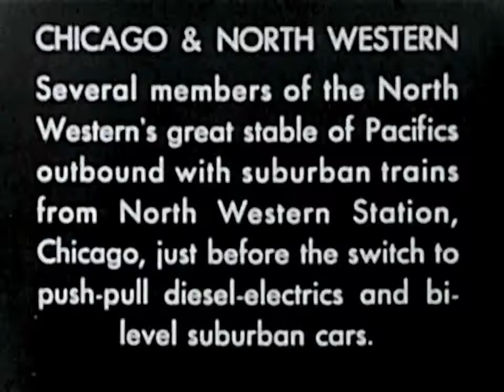Chicago & Northwestern Railroad Depot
Rolling the Freight on the Chicago & North Western System - American Railroad in 1947 - WDTVLIVE42 Chicago & North Western Railroad steam locomotives .

Chicago & Northwestern Railroad Depot Early 1900s, Iron Mountain, MI. Stevens Decorating 2015.

U.S.A. railroad, railways. Chicago and North Western. Near Lombard, Illinois on the line to Omaha. Northern type no 3025.

These beautiful color home movies show the Chicago Railroad Fair, likely in 1948 but possibly in 1949. The film begins with images of the Indian village that .